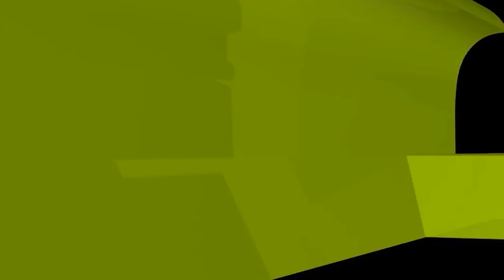চুরির জন্য হাত কাটা কি বর্বরতা; ইসলামি দণ্ডবিধির একটি বিশেষ রহস্য